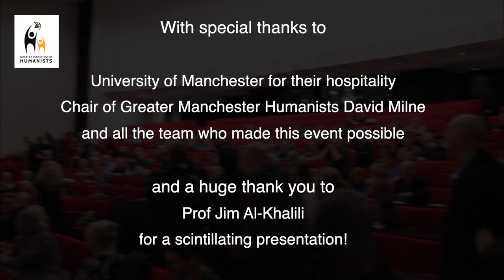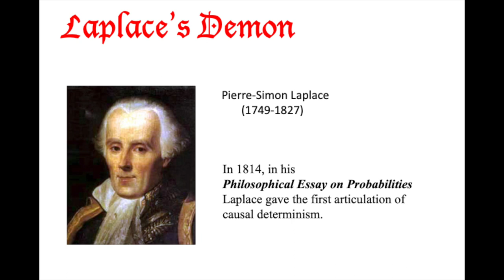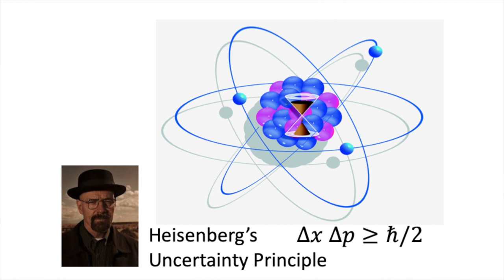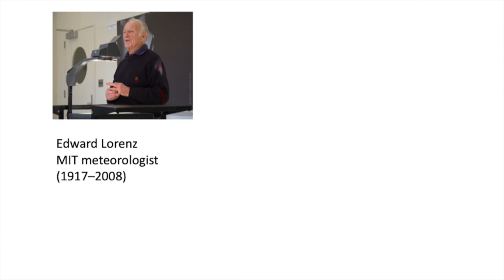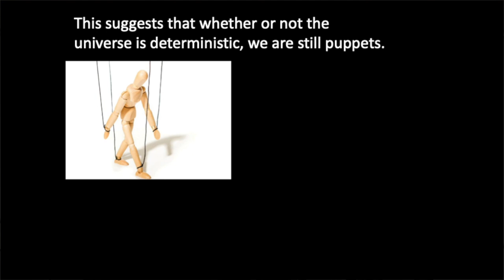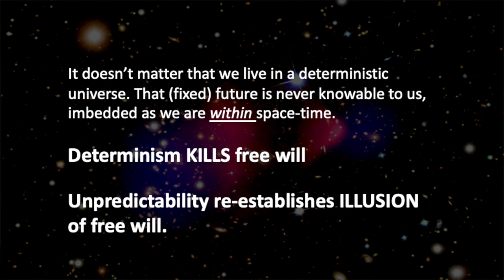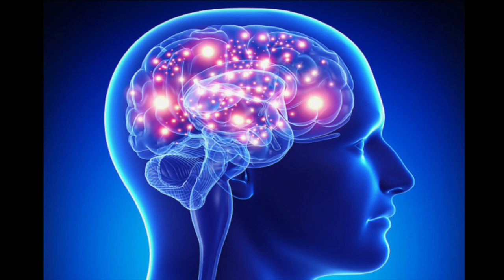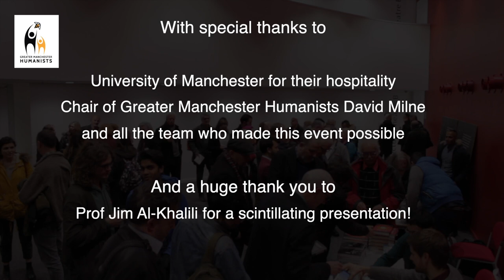GMH - Darwin Day Celebration lecture with Jim Al Khalili "Written in the Stars: How to Live Hap ...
(full video with Q+A and vox pops) On the 31st of January 2020, to celebrate Darwin Day on 12 February 2020, Jim Al-Khalili gave a lecture on behalf of Greater Manchester Humanists entitled "Written in the Stars: How to Live Happily in a Deterministic Universe". Jim Al-Khalili speaks inspiringly and entertainingly about this topic, he is thoroughly engaging on such a complex subject.